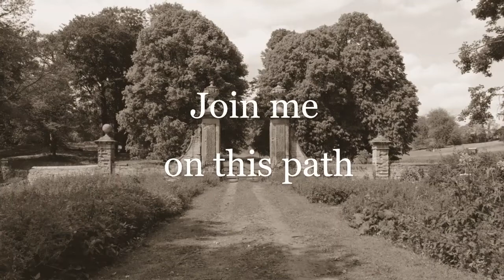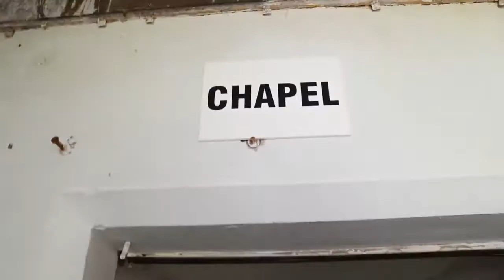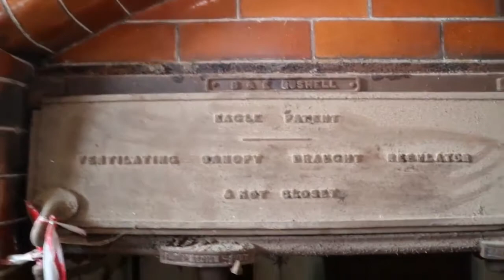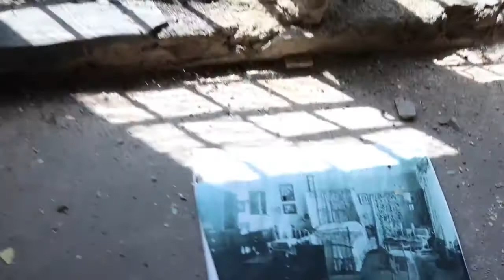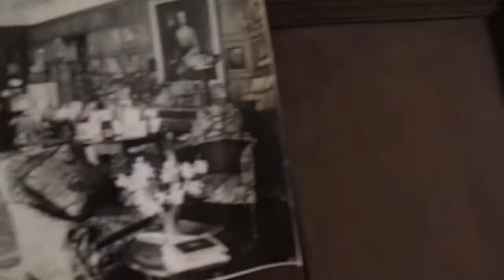Willow Rook Mansion / Ledston Hall / Home of the Witch, Mary Panel before modernizing the interior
Last time seen here on YouTube in its original state, This magnificent mansion has since been modernized inside, Here it is in all its slender and a big thank you to Chris (The judge) for help during the making of this video .